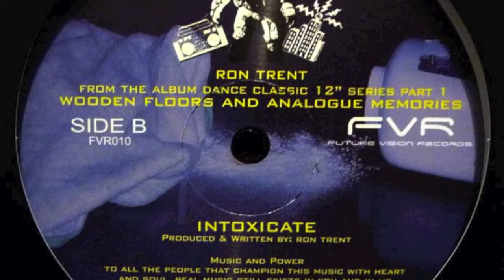Ron Trent Promo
The Video Promo for Ron Trent's first performance in Houston TX